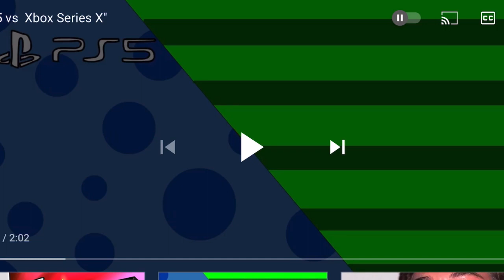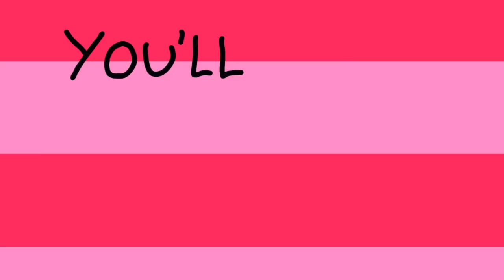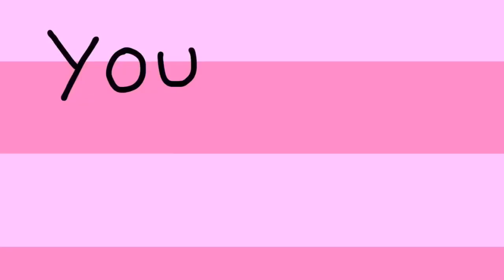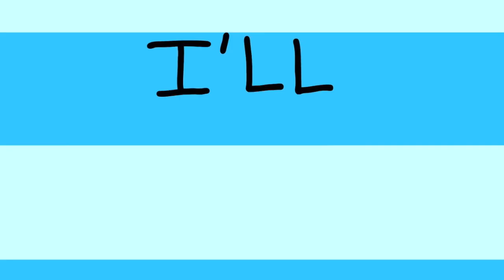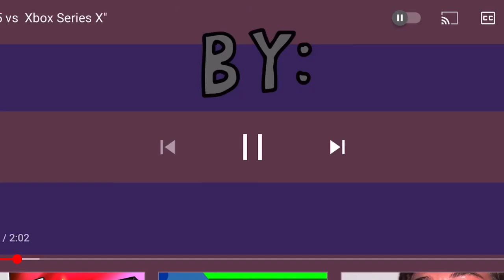Ps5 vs Xbox series x - Rap battle | reaction